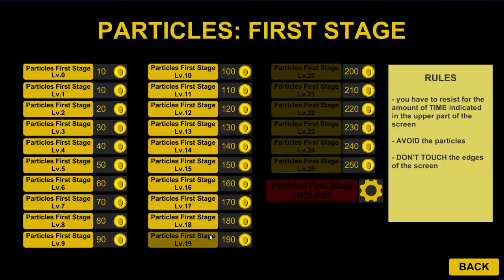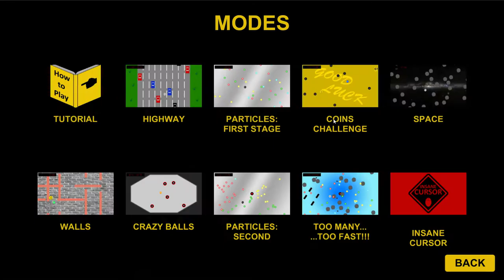Cursor Challenge : Particles 19-20# Stage + Highway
Well game is starting to be very hard, i tried to do stage 21 but after 1.4hrs i close game and throw away my mouse :x
I just try for fun at the end how much stages i can do on Highway without one die, answer is : 8